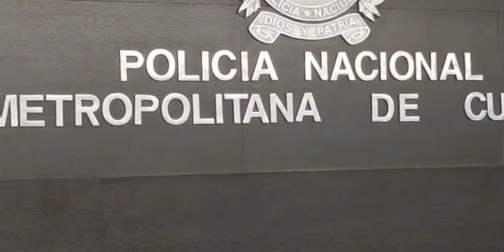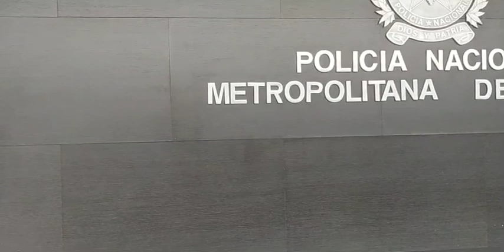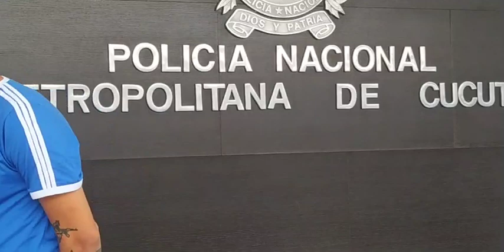Atención Desarticulan peligroso grupo delincuencial denominado "Los de mi Chino"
Desarticulan peligroso  grupo  delincuencial denominado "Los de mi Chino"
En Puerto Lleras Cayó "Matías"  presunto cabecilla financiero del grupo armado organizado  residual  CLAN DEL GOLFO
Capturan a un hombre que transitaba armado por el barrio Bella Vista.
Lo señalan de haber participado en el secuestro de un ciudadano en Villa del Rosario.